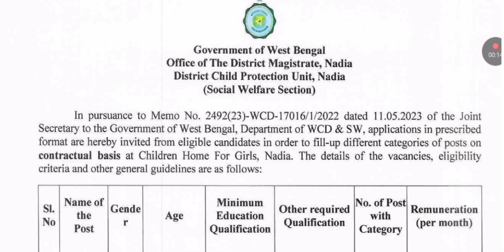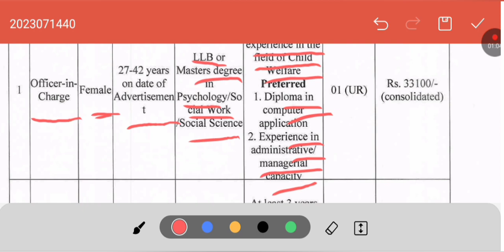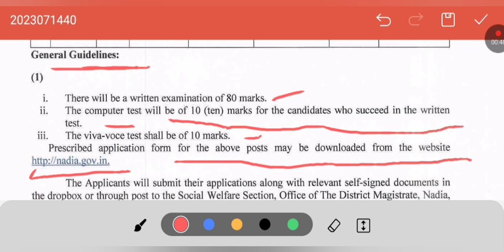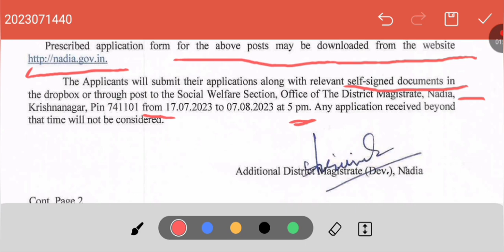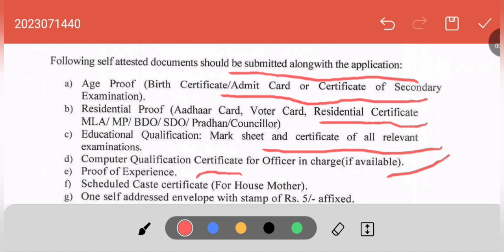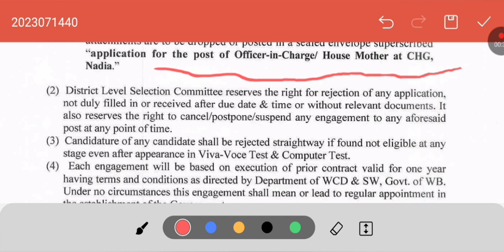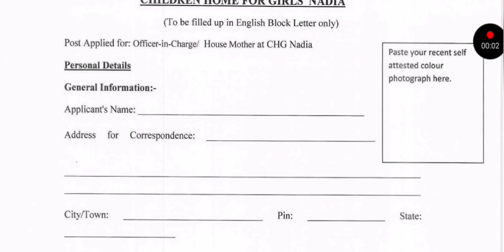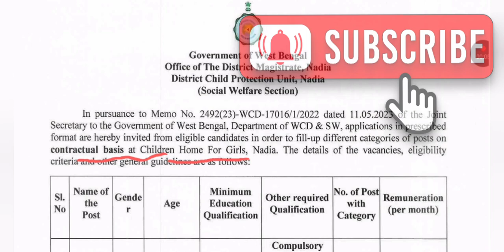নদীয়ায় চাকরি | Nadia District Job Vacancy 2023 | WB Govt Jobs 2023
⭐ Overview 👇
In this video,  we have discussed about recent job vacancy in Nadia District of West Bengal State.  After watching this video,  you will know details of the job vacancy including type of posts,  required qualifications,  required experiences,  salary,  last date of application and how to apply etc.

1 Like = 💯 Motivation for us.